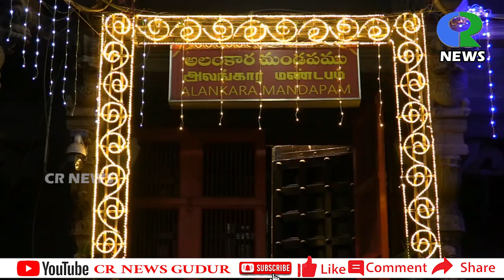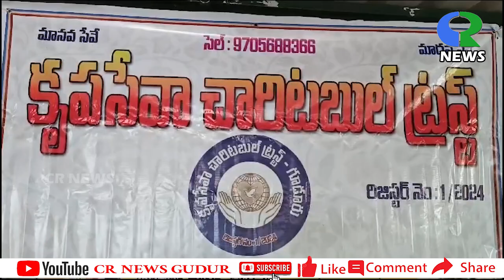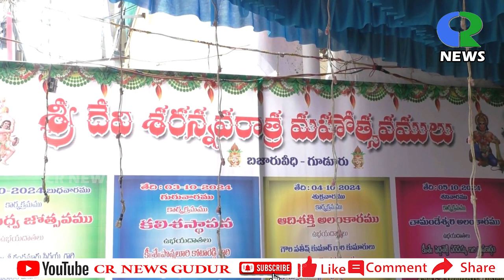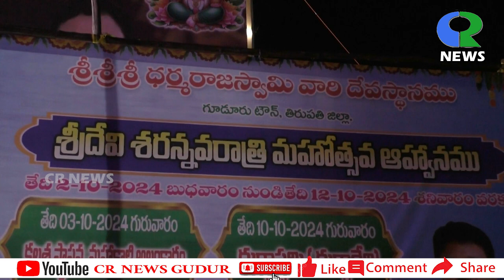13 10 2024 CR News Gudur@CRNewsgudur